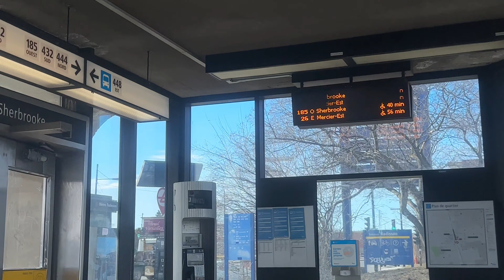UNE SEMAINE BIEN CHARGÉE | Canada Vlog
^^ Bienvenue sur ma chaine, on se retrouve aujourd'hui pour l'épisode 8 de ma vie au Canada ^_^
Bon visionnage!!!

Si on se connait pas déjà, nice to meet you :) je m'appelle Claudia, étudiante internationale au Canada (Québec, Montréal) et pour faire simple, je partage ma vie en VLOG.

Montage : CapCut
Miniature : Canva
Camera : IPhone 14 pro max